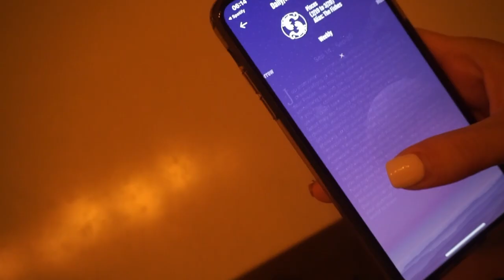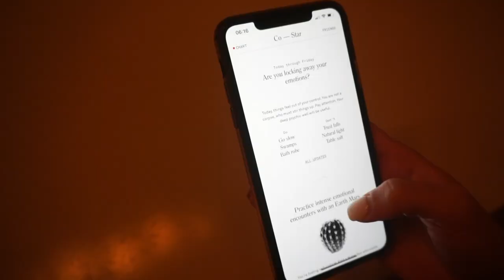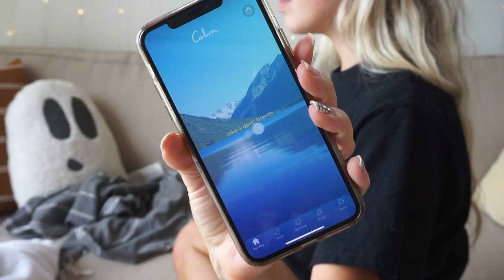fall morning routine ♡ 2020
my fall morning routine 2020 🍂
welcome back to youtober day 11! (had thanksgiving dinner yesterday and ran out of time to get this up 🧡)

sending you calm cups of morning coffee ✨

Morning Chapters ☕️:
00:00 - quote + intro ✨
00:37 - 6am coffee
01:25 - morning work
02:00 - breakfast
03:23 - work to habits transition
04:19 - read & relax
04:57 - walk Bentley
05:38 - get ready for day 🧡